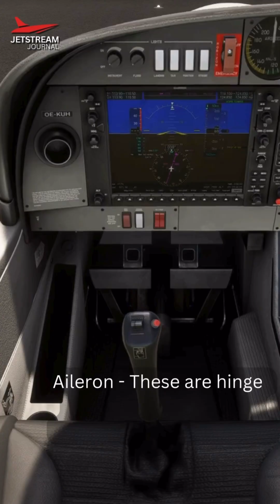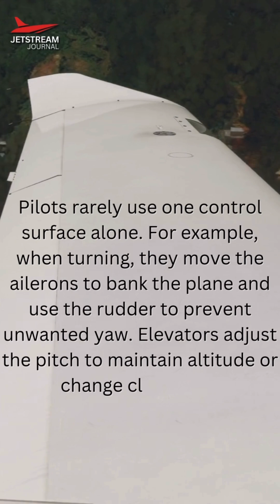Aircraft Primary Controls - Explained!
Discover how pilots control an aircraft in flight! ✈️
This short video breaks down the primary flight controls – ailerons, elevators, and rudder – that work together to manage roll, pitch, and yaw. Perfect for aviation enthusiasts, students, and curious travelers who want to understand the basics of flying.